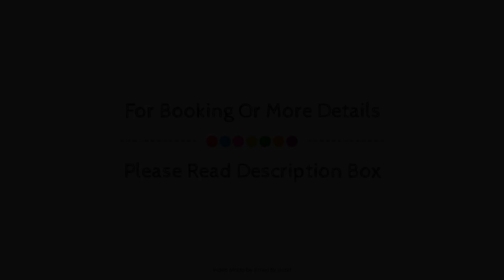Globales Acuario, Tenerife, Spain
About Property:
APARTAMENTOS GEMA AGUAMARINA GOLF is a popular choice amongst travelers in Tenerife, whether exploring or just passing through. The property features a wide range of facilities to make your stay a pleasant experience. Service-minded staff will welcome and guide you at APARTAMENTOS GEMA AGUAMARINA GOLF. Each guestroom is elegantly furnished and equipped with handy amenities. The property offers various recreational opportunities. APARTAMENTOS GEMA AGUAMARINA GOLF combines warm hospitality with a lovely ambiance to make your stay in Tenerife unforgettable.
Searching For
1. Globales Acuario - Tenerife
2. Globales Acuario - Tenerife Virtual Tour
3. Globales Acuario - Tenerife Rooms
4. Globales Acuario - Tenerife Amenities
5. Globales Acuario - Tenerife Videos
6. Globales Acuario - Tenerife Offers
7. Globales Acuario - Tenerife Deals
Audio Credit:
Track Title: Blank Slate
Artist: VYEN